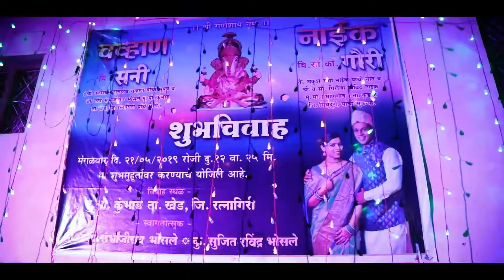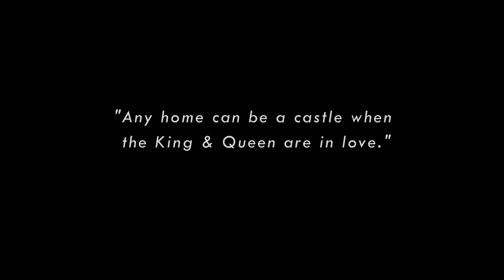Sunny x Gauri Wedding Highlight film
" Any home can be a castle when the king and queen are in love."

a Pranjal Sonawane Film

For Wedding Booking
P S Creative Factory

Office Address : Gurudatta Villa , Sukh Sagar Nagar,
From Ambamata mandir Katraj 411046

Video has Cinematic Visual copyright do not copy!!